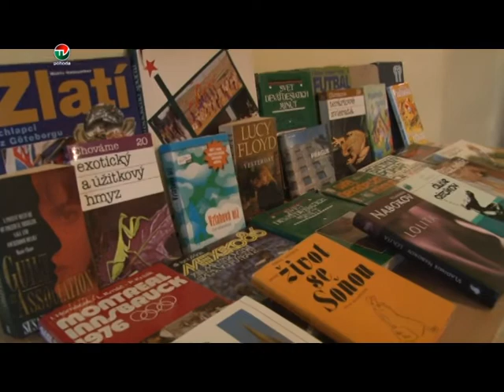CHARITA NA GMRS